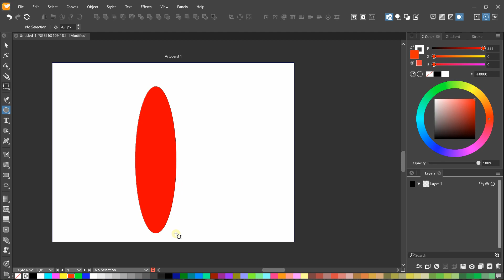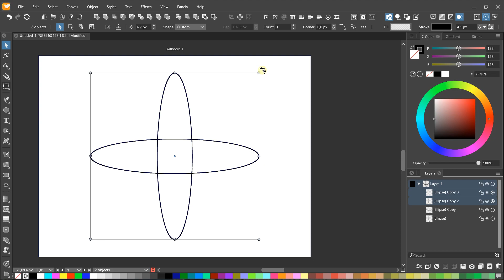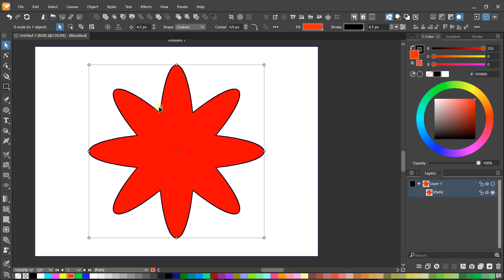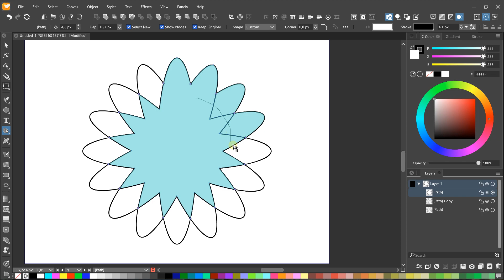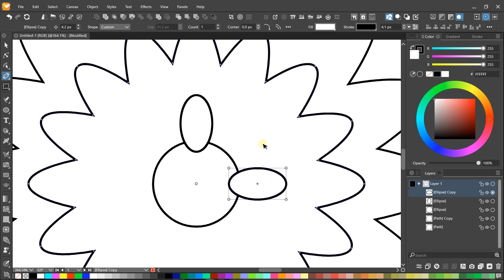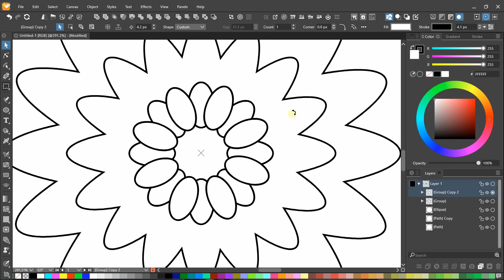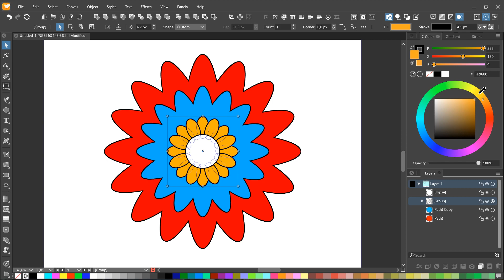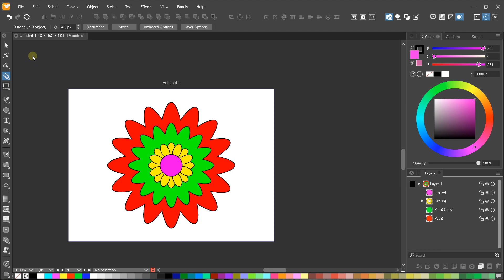Vectorstyler create mandala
🔵 La description :
Vector Styler est un puissant logiciel de dessin vectoriel. Il possède de nombreux outils qui permettent de créer différents documents graphiques. De nombreux outils permettent de dessiner avec des fonctionnalités impressionnantes. Le logiciel propose des outils de création de forme qui permettent de gagner du temps dans les conceptions. Travail avec les calques, utilisations des masques, travail avec les outils de transformations, Vector Styler est un logiciel qui permet de faire des coceptions complexes. Il est une alternative idéale au logiciel Illustrator. Vector Styler est acccessible avec une licence. Avec Vector Styler, on peut importer des fichiers Illustrator.